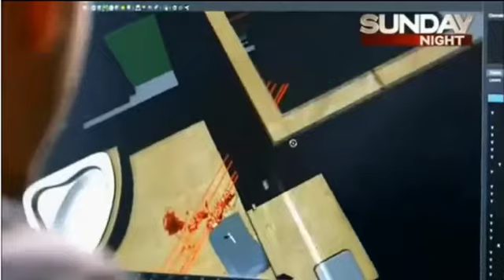Oscar pistorius leaked video of shooting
Oscar pistorius leaked video